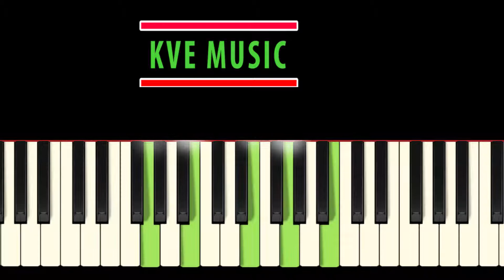PIANO PLAYING | KVE MUSIC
PIANO PLAYING | KVE MUSIC-FREE TAMIL KEYBOAD & PIANO CLASS ONLINE